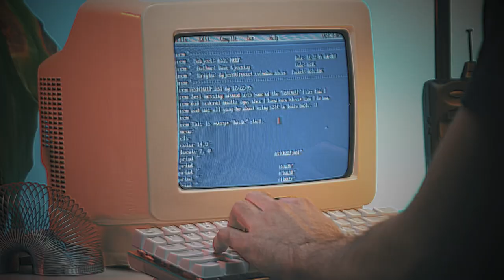Be Better With Less: How ChartHop Consolidates Your People Data Into One Unified People Ops Platform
You don’t need a dozen point solutions to empower your team. Bring all your people data and people operations onto one platform, so you can do more with less.

To learn more about how you can get one robust platform for all of your people operations, go